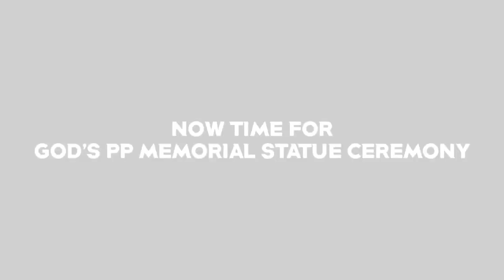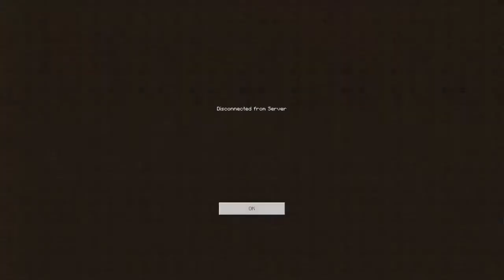HUGE PP MAP!!! (Minecraft Funny Moments)